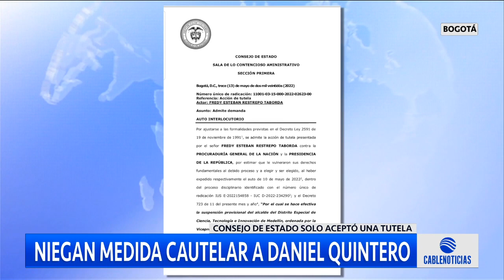Niegan medida cautelar a Daniel Quintero